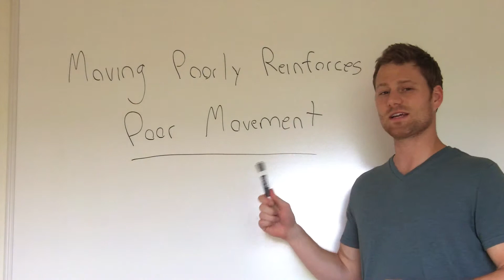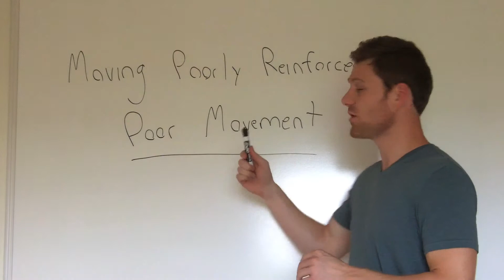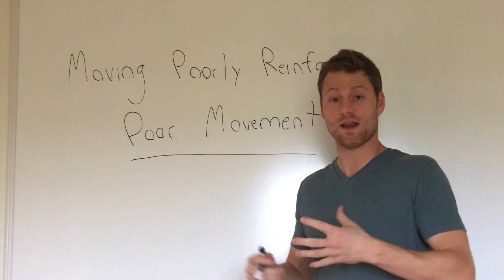Moving Poorly Reinforces Poor Movement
Every time you move you are reinforcing that pattern. Whether it's a poor or good movement.

If you have poor mechanics when you move and don't actively address this, you are reinforcing that poor movement every time you do it.